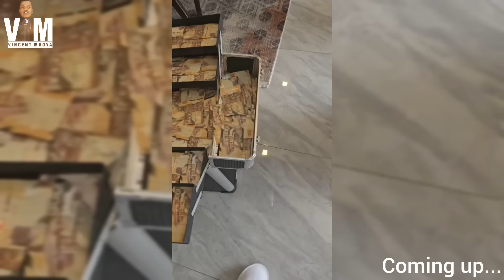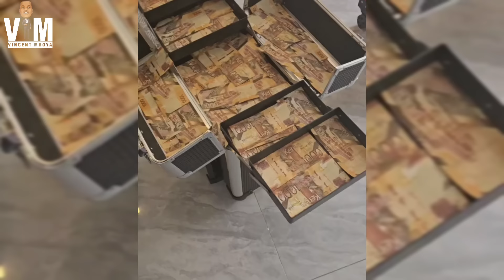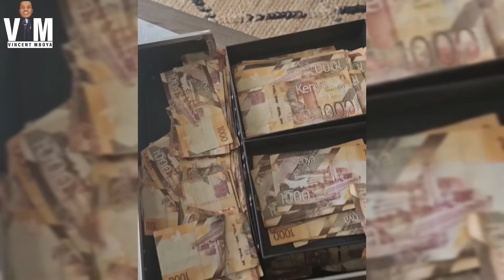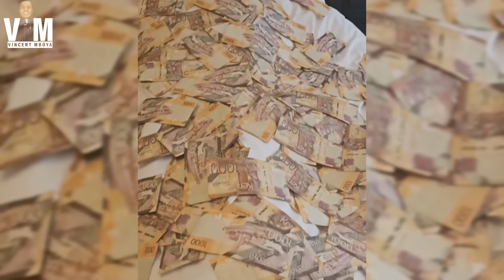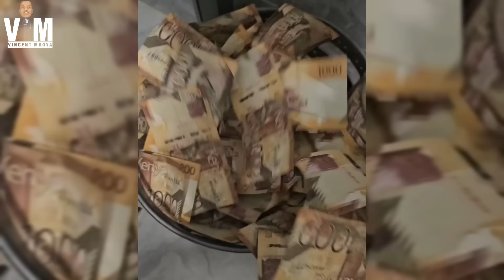ERIC OMONDI SHOWS OFF 13MILLION! • REPLIES TO OBINA